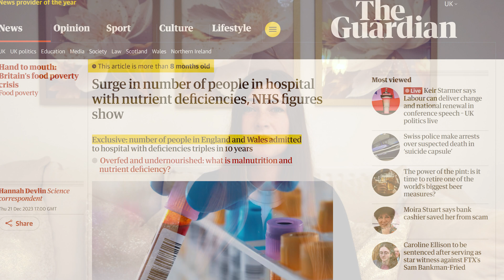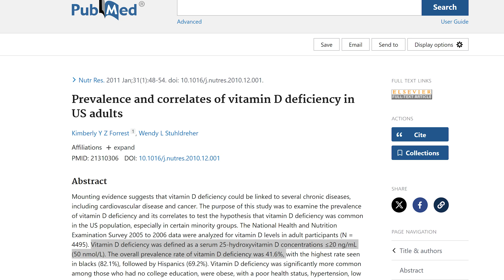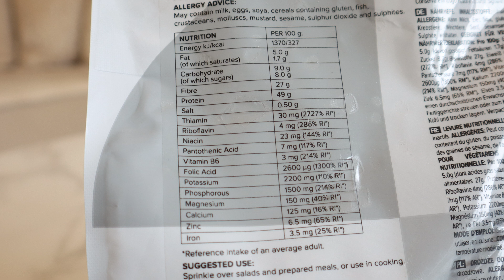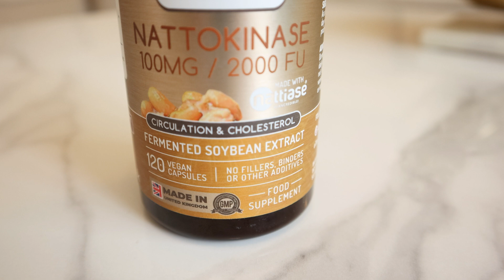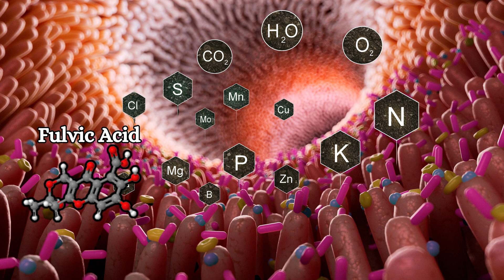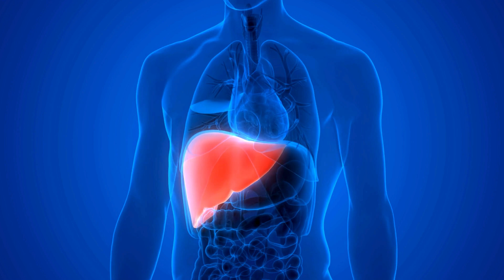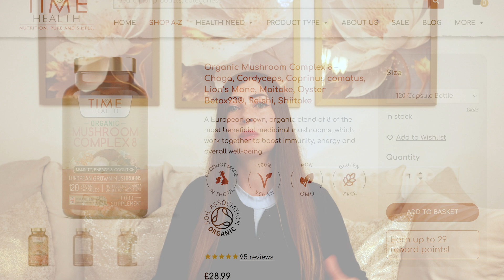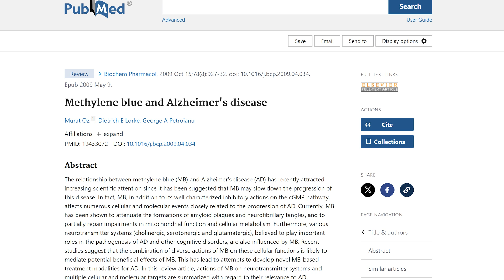20 Best Food Supplements for Your Health - From Basics to Advanced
When it comes to optimising your health, you might be wondering, what are the best food supplements to take for making a real difference? While a balanced diet—consisting of natural, whole foods and avoiding junk food and sugar—should always be the foundation of good health, certain supplements can help fill nutritional gaps, boost energy, support immunity, and promote longevity.

I’ll start with the basics—supplements everyone should consider, based on common nutritional deficiencies and foundational health needs that help prevent chronic diseases and help you feel great. I’ll end with some advanced life-extension and biohacking strategies.

Time Stamps:
2:00 Supplements I'll cover
2:17 1. Vitamin D3 with K2
3:49 2. Fish oil or Cod Liver Oil
4:26 3. Magnesium
5:00 4. Collogen or Glycine
5:29 5. Nutritional Yeast
6:06 6. B12
6:42 7. Vitamin C
7:25 8. Nattokinase
8:06 9. Curcumin
8:53 10. Bone Broth
9:25 11. Ashwagandha
10:10 12. Zeolite
11:20 13 supplement
12:39 14 supplement
13:32 15 supplement
14:26 16 supplement
14:50 17 supplement
15:41 18
16:26 19
17:29 20

Taurine as a potential anti-ageing therapy: the key to reversing the ageing process? Short communication

Effects of creatine supplementation on memory in healthy individuals: a systematic review and meta-analysis of randomized controlled trials

✦ 𝑺𝑼𝑷𝑷𝑳𝑬𝑴𝑬𝑵𝑻𝑺 𝑰 𝑻𝑨𝑲𝑬 𝑨𝑵𝑫 𝑹𝑬𝑪𝑶𝑴𝑴𝑬𝑵𝑫 ✦

Fulvic Acid
(Trace Minerals & Cellular detox)

Shilajit
(Trace Minerals, detox, energy)

Ashwagandha - 10% Withanolides
(Stress Relief/Hormonal Balance)

CHLORELLA & SPIRULINA
(Detox)

NATURAL VITAMIN C Acerola Cherry
(Detox and Immune Support)

COLLAGEN
(Joints & Anti-ageing)

CURCUMIN (optimised)
(Brain health, Inflammation, Immunity)

Nutritional Yeast

Mushroom Complex 8
(Medicinal Mushrooms for the Immune System)

CORDYCEPS militaris MUSHROOM
(Energy & Immune System)

LIONS MANE MUSHROOM
(Brain Health & Memory)

"Dietary Supplements are not intended to diagnose, treat, cure or prevent any disease. The statements made with this article (and any accompanying material) have not been evaluated by FDA and not intended to replace the attention or advice of a physician or other qualified health care professional."